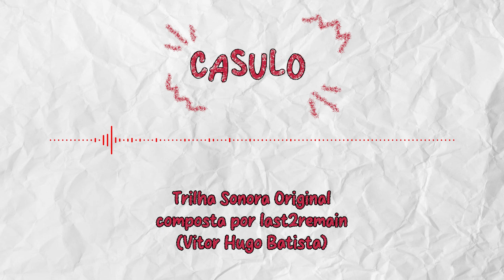2 - Bem-Te-Vi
Trilha sonora original do curta-metragem "Casulo" (2023)